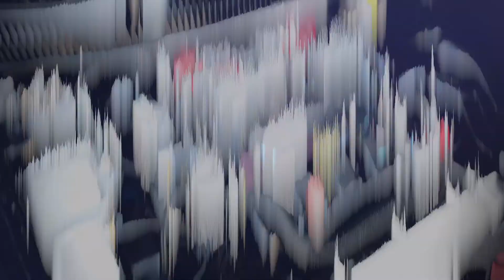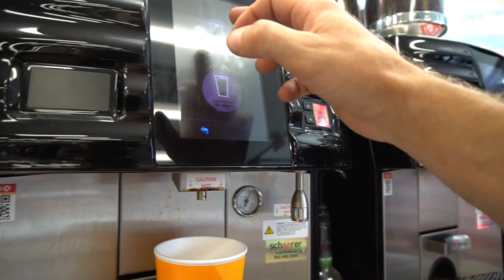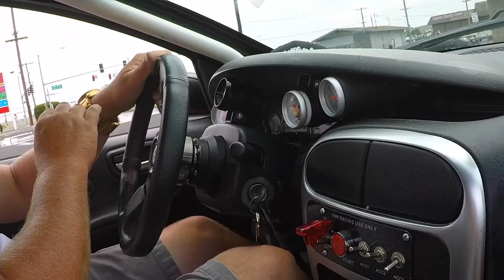509firecracker DRIVES LadyNRedLexiBuilt 😳 while I fly my DJI Phantom 3 in Tri-Cities over a bridge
Since I cannot fly my DJI Phantom 3 while driving my SRT4 Neon. Thankfully Chris May @509firecracker was there to drive my car. I very rarely let anyone drive my car, but this is one guy I can honestly say I trust not to disrespect my build. Thanks for helping me out again to shoot another Youtube video for everyone to enjoy. This bridge definetly does not like drone inside of it.
Next time I hope I can get the drone above the bridge, or just do some fly by's.

Keep it  💯

🟢Where I purchase most of my part💲

❤️Neon SRT-4 Parts List:
🔘Engine
●Precision Turbo GEN2 PT6062 CEA Turbocharger - T3, 2.5" 4-Bolt Discharge (0.63 A/R)
●DCR Bedplate Stud Kit
●DCR 4th Mount
●DCR LCA
●DCR Windage Tray
●DCR Exhaust Manifold Stud Kit
●DCR [Billet Carrier/Heavy Duty Bearing
●Magnetic Drain Plug
●Tial 50mm Billet Blow Off Valve
●ACT Clutch HDSS Kit LW Flywheel
●ACT 6 Puck Race Disc
●National Oil Seals 710797
●Wire Tucks Kinnettic Kreations
●EXEDY Clutch Master
🔘Exterior
●Seibon Carbon Hood
●BC Coilover Kit-BR Series
●Ray’s Wheels Gram Lights
●Falken RT660
🔘Interior
●10 Point Roll
●Schroth Harness
●Heater Core
●Aeroforce Scan Gauge
●AEM Wide Band A/F Gauge
●Paint (PR4)
●Iron Armor Truck Bed Coating
●Carbon Vinyl
🔘Fuel
●Walboro 255
●Walboro 525
●Holley Hydramat(15x8 Cross)
●3/8" Hose Barb to 3/8"
●Aeromotive Adjustable FPR
●Aeromotive FPR Gasket

🎥This is the gear used to make the video:
●Sony a6300
●FeiyuTech G6 Stabilizer
●Delkin Gecko Triple Suction Mount Camera Mount
●Rode Mic
●GoPro Hero 5 Black
●GoPro Hero 5 Black Housing
●Apple 13" MacBook Pro
●SanDisk 128GB Xtrm microSDXC/UHS-I Memory Card
●DJI Phantom 3